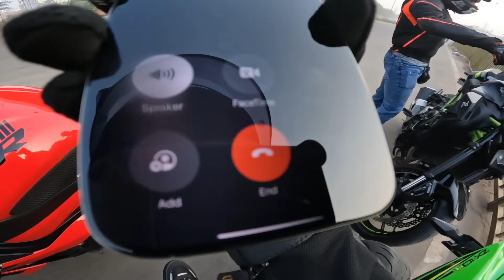WEEKEND BREAKFAST RIDE | SUPERBIKES | Sandeep Nadimpalli | Telugu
Check out Mamaearth's Vitamin C Oil Free Moisturizer